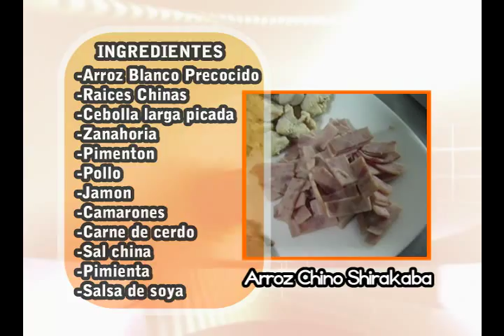MAURICIO MARINOVICH CHEFF SHIRAKABA PASTO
MAURICIO MARINOVICH NOS ENSEÑA COMO SE PREPARA UN DELICIOSO ARROZ CHINO